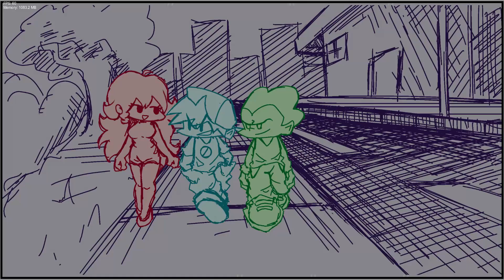Friday Night Funkin' Vs Sun | Pico Fangirl FULL WEEK(FNF Mod)